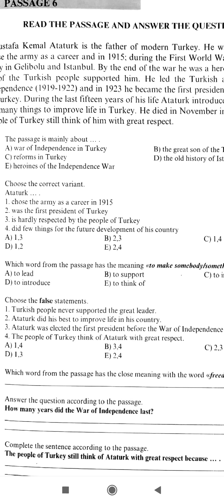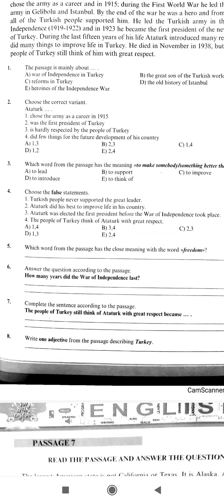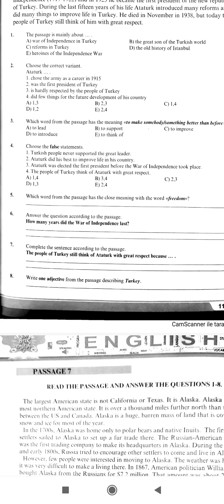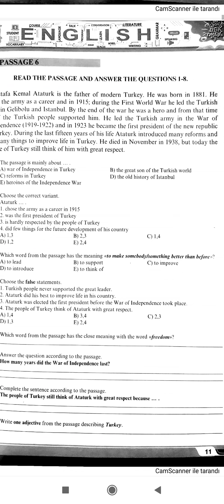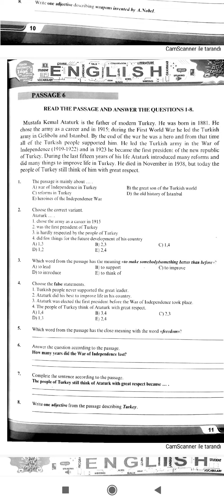İzahlı mətn işləri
ZÜLFİYYƏ CABBAROVA